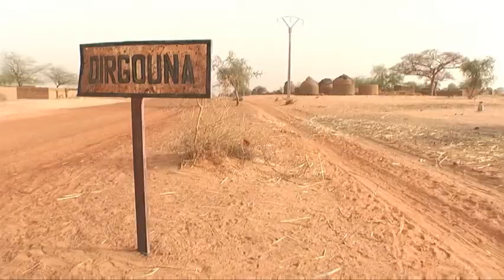Ensemble contre la faim au Niger 3/4 (2010)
Projet : Ensemble contre la faim au Niger (2010)
Partie 3/4 : Améliorer la disponibilité et l'accès aux vivres

Contexte : Au Niger, plus de 8 millions de personnes souffrent de la faim. 1,5 million d'enfants de moins de 5 ans sont sous-alimentés. 380.000 (soit 1 sur 4 !) d'entre eux sont en danger de mort... Avec ses partenaires locaux et avec votre soutien, Caritas International a mis en place un programme de sécurité alimentaire. Ce film démontre son fonctionnement et l'impact sur les populations locales.

1/4 : /watch?v=7_4A4NupPG8
2/4 : /watch?v=ekSosxZ23F4
3/4 : /watch?v=oQ-jUOwwgMM
4/4 : /watch?v=f5HWNocLHfk